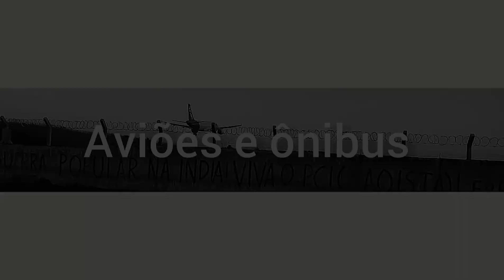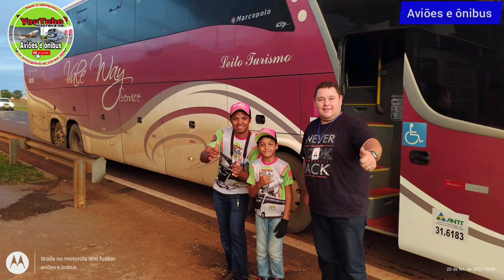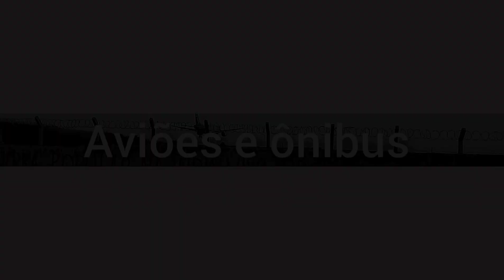movimentação de ônibus na via anhanguera 160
olá galerinha, finalizando mais uma movimentação gravado no dia 20/02/2022  valeu até a próxima movimentação.